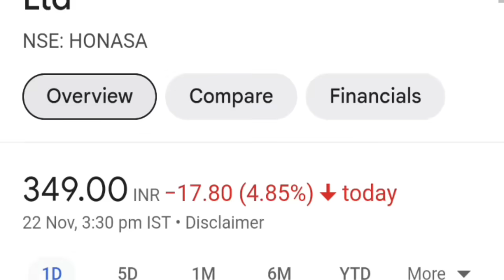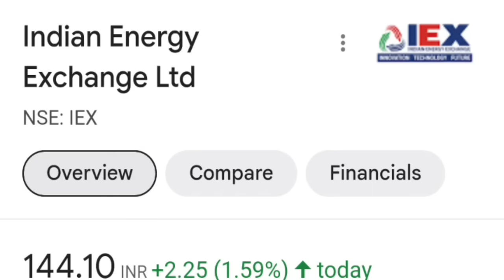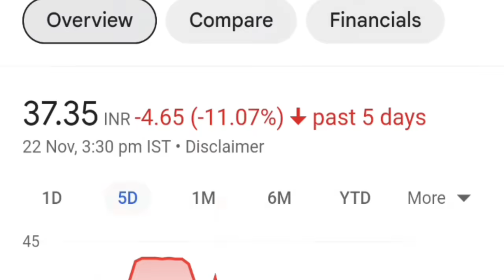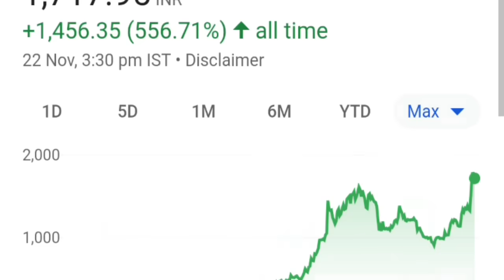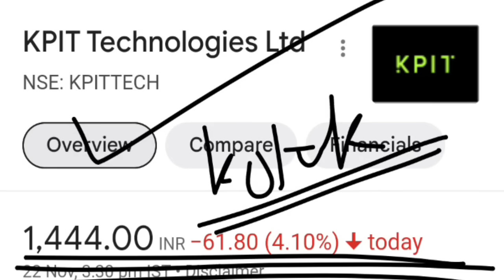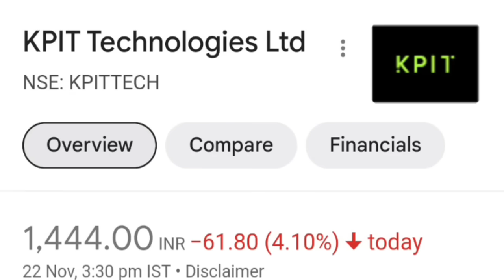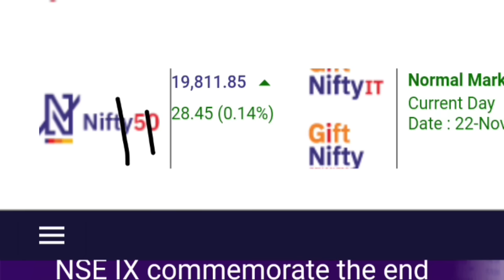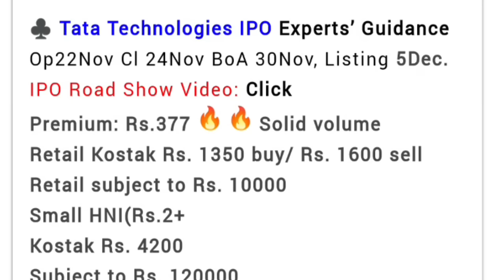BSE NSE (IFSC) Merger 1 के बदले मिलेंगे 7शेयर्स?🔴 KPIT Tech🔴 TRIDENT🔴 Suzlon🔴 CDSL🔴 TITAN🔴 IEX🔴 IPO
🔴 Jio Finance नहीं रहेगी NBFC❌❌😮⚫ TATA MOTORS vs TESLA⚫ Zomato 500 Cr GST Notice⚫Patanjali⚫Raymond⚫ITC

TOPIC COVERED :

bse
bse share
nse
nse ipo
bse nse merger
bse nse ifsc merger
bseinx nse international merger
cdsl share
suzlon share
suzlon energy share
iex share
titan share
titan cci approval news
trident share
smkc
tata tech ipo gmp
tata tech ipo gmp news
tata tech ipo todays gmp
tata tech ipo latest gmp
tata tech ipo
ipo
merger
mamaerath share
mamaearth q2 results
aether ev scooter
dow jones
nasdaq
penny stock
pennystock

TY :)